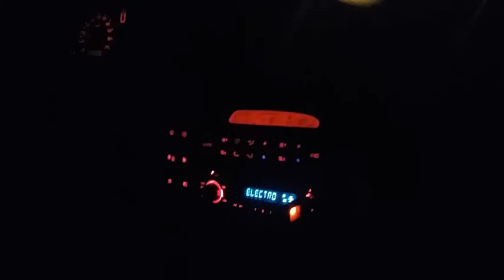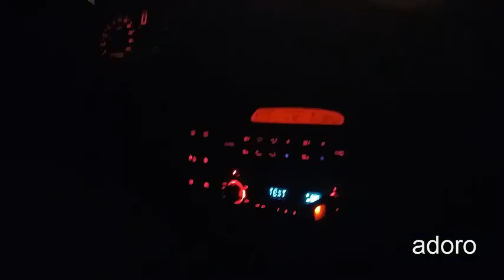gorleri day2 | gabriele greco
filming: NIKON D3100
editing: CAMTASIA STUDIO